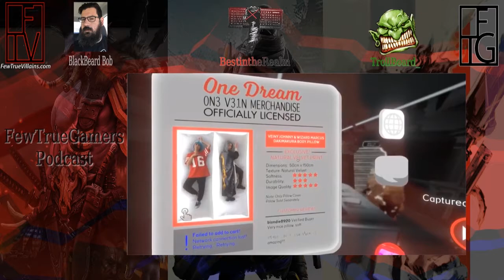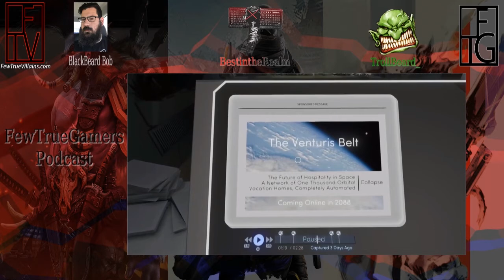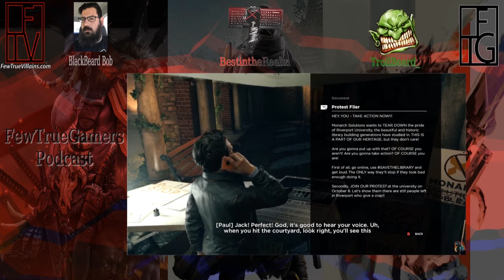Gamescom Trailer Mania | FewTrueGamers Podcast Episode 10 | Video podcast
Join our hosts BestintheRealm and Trollbeard_ as they discuss Switch just being a "port machine", Troll's obscure game of the week and what they have been playing this week.

Games discussed:

Dandara
Guacamelee 2
Tacoma
Mario + Rabbids: Kingdom Battle
Graveyard Keeper
LOTS of trailers from Gamescom 2018
Troll's obscure game of the week: Echo Night (PS1)

FewTrueVillains.com